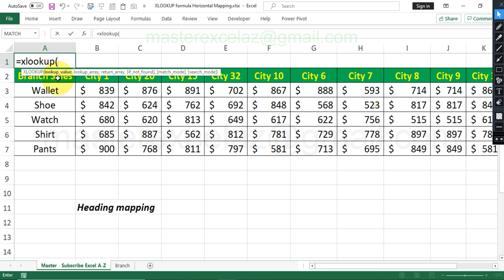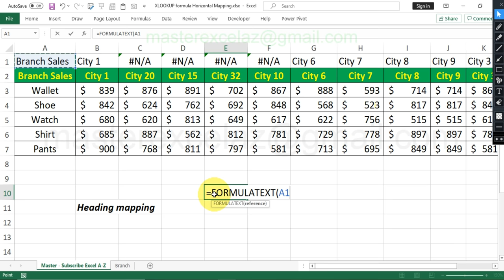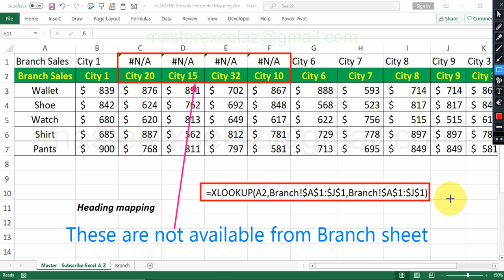XLOOKUP for Heading data match in excel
This video shows you XLOOKUP for Heading data match Horizontal mapping in MS Excel Office 365. This is like HLOOKUP mapping.